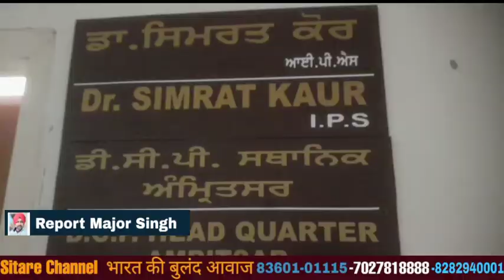ਚੇ.ਪ੍ਰਦੀਪਗੱਬਰ ਵਲੋਂ ਗੁਆਂਢੀ ਵਲੋਂ ਜਾਤੀ ਸੂਚਕ ਸ਼ਬਦ ਬੋਲਣ ਦੇ ਆਰੋਪ,ਪੁਲਿਸ ਕਰ ਰਹੀ ਜਾਂਚ ਗੁਆਂਢੀ ਨੇ ਨਕਾਰਿਆ